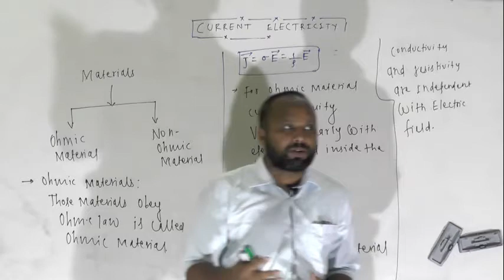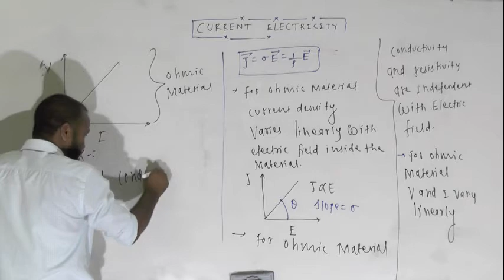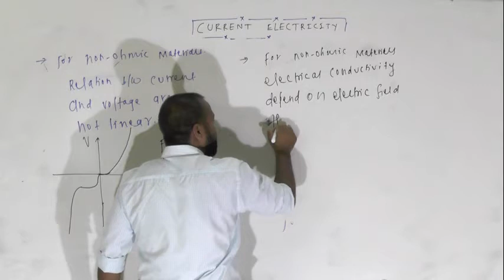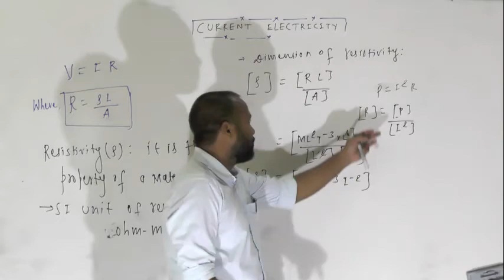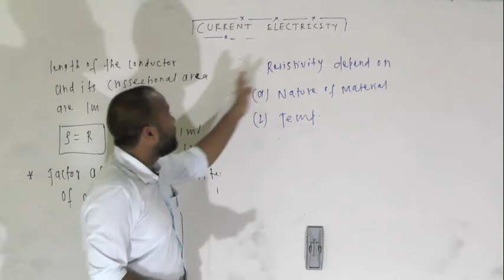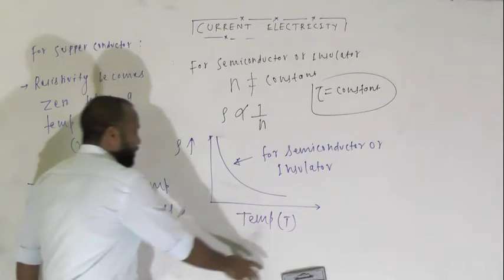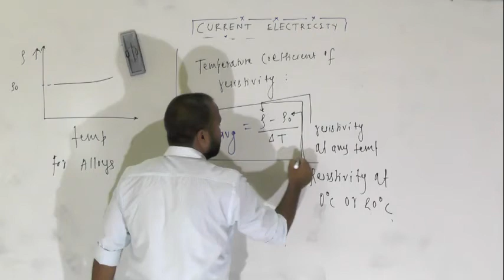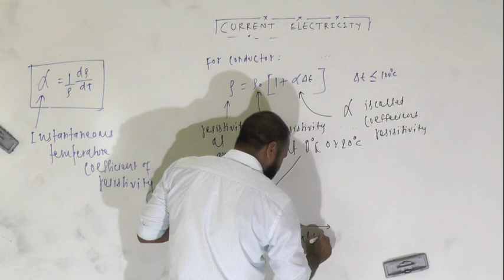CURRENT ELECTRICITY PART 5 CLASS 12TH